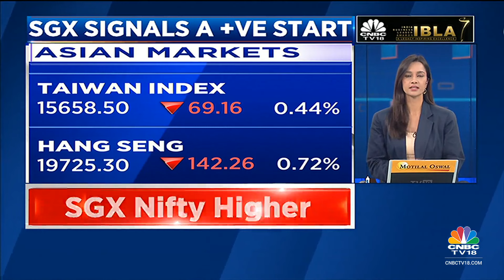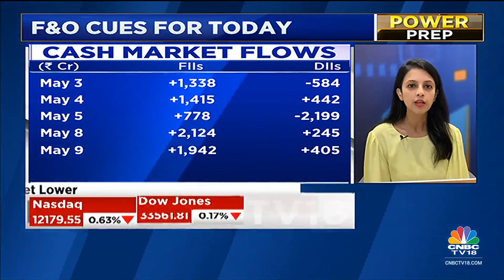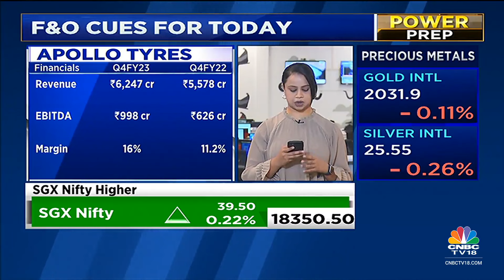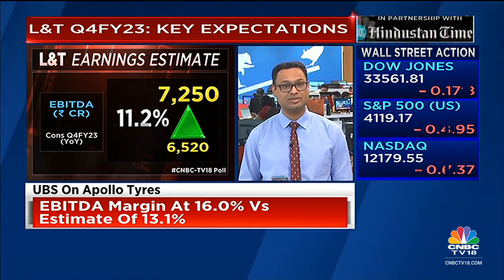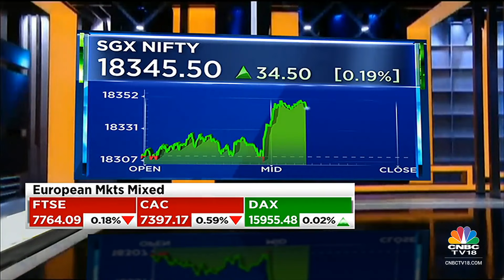Global Markets Weak, SGX Signals A Positive Start On D-Street Today | Power Breakfast | CNBC-TV18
Asian stock markets are mostly trading lower on Wednesday as investors are awaiting the US inflation reading to gauge the US Federal Reserve’s next move. Japan’s Nikkei is trading 0.46 percent lower despite the Mitsubishi Corp posted record earnings for a second straight year. Hang Seng and Shanghai are trading lower by 0.38 percent and 0.43 percent respectively, while Kospi is trading flat to negative at 7.10 am IST.

The US stock market indexes declined on Tuesday, as Paypal slipped around 12% after quarterly results on a softer outlook on margin growth. The market sentiments were cautious ahead of the inflation data which is due on Wednesday and on worries about the US debt ceiling. Semiconductor stocks also dragged the broader tech sectors, as Skyworks Solutions slipped over 5% after quarterly results amid weaker Smartphone demand.

Meanwhile, SGX Nifty is trading higher by 36 points or 0.20 percent at 18347 levels. The indication getting from SGX Nifty is positive today. Indian stock market indexes are likely to open in the green today and will remain volatile.

n18oc_business